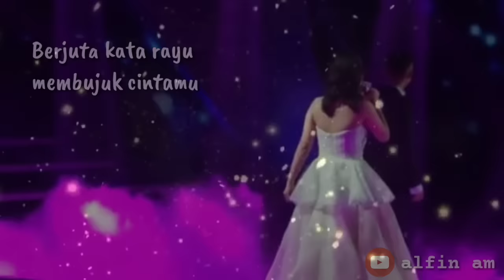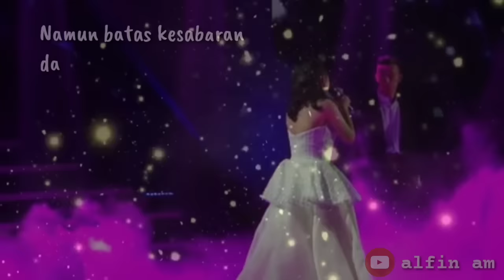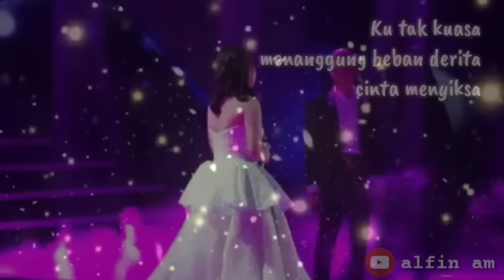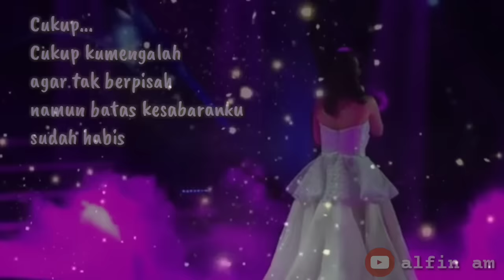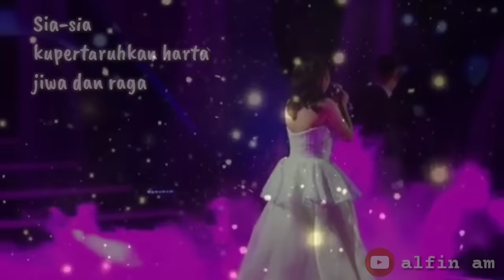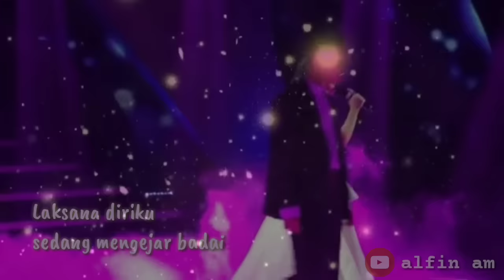Selfi Yamma - Mengejar Badai (New) Meggi Z | Lyrics Video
Salah satu permintaan dari sahabat selfitta nih. Dari kegabutan kerna gak ada bahan video aku yang mau aku edit dan lagi suka sama lagu ceppy yang ini, yaudah ngedit lirik deh. Dan hasilnya ini :D semoga kalian para selfitta berkenan ya♡

Camera : just phone
Editing : Kinemaster